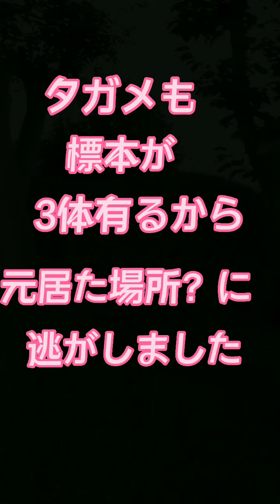同じ灯火下に居た、同じ日本最大級カメムシ目同士の大きさ対決‼️‼️🔥